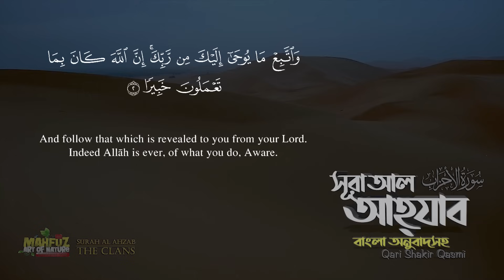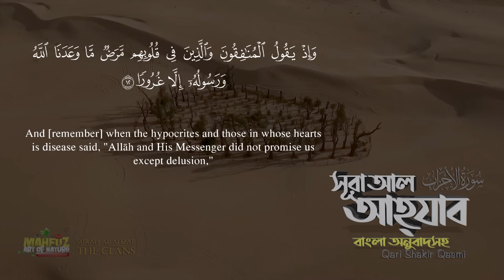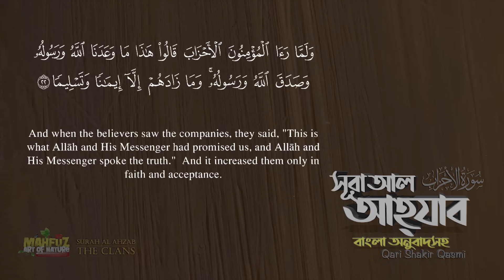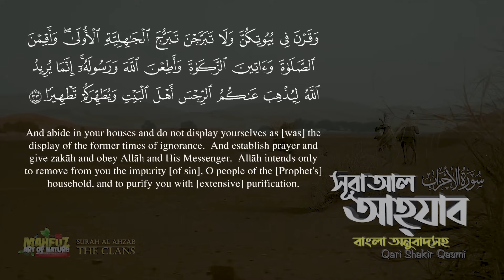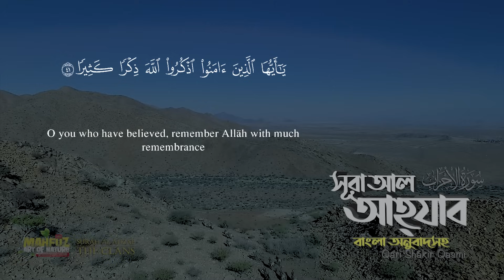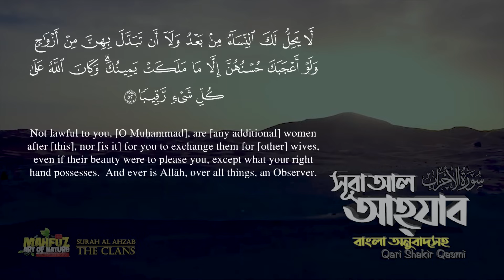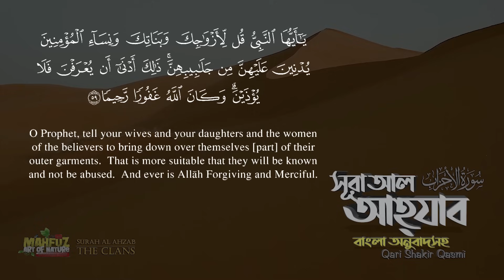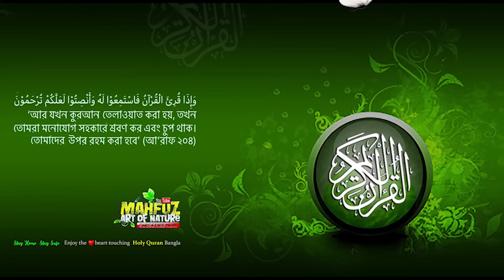33) সূরা আল আহযাব | Al Ahzab (READ Version) سورة الأحزاب ❤ Qari Shakir Qasmi ▶ mahfuz art of nature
আল আহ্‌যাব , (আরবি: سورة الأحزاب‎‎, (জোট) মহাগ্রন্থ আল কুরআনের ৩৩ তম সূরা। এই সূরাটি মদিনায় অবতীর্ণ হয়েছে এবং এর আয়াত সংখ্যা ৭৩ টি

সারকথা
এই সূরাটিতে মুসলমানদেরকে আল্লাহর দয়া ও ক্ষমতা স্মরণ করিয়ে দেয়ার জন্য খন্দকের যুদ্ধে আল্লাহ তালা যে মদিনা আক্রমণকারী গোত্রদেরকে যেভাবে পরাভূত করেছিলেন তা উল্লেখ করা হয়েছে। যেহেতু এটি একটি মাদানী সূরা, অন্যান্য মাদানি সূরার মত এতেও বিধি বিধান প্রদান করা হয়েছে, যা ছিল নবী ও তার স্ত্রীদের সাথে আচরণ সম্পর্কে এবং পাশাপাশি মুনাফিকদেরকে তাদের খারাপ আচরণ সম্পর্কে সাবধান করা হয়েছে। কিছু পণ্ডিতের মতে, মাদানি সূরার আয়াতগুলোর বিশেষত্ব হল ইসলামী সমাজের বিভিন্ন বিধিবিধান প্রদান করা। এই সূরাসমূহে সাধারণত মুমিনদের অনুসরণের জন্য নিয়মকানুন অন্তর্ভুক্ত থাকে।

নামকরণ
‎الأحزاب (আল-আহযাব) শব্দটা এসেছে حزب থেকে যার অর্থ ভাগ করা, গ্রুপ, দল, বাহিনী যোগদান, সম্মিলিত বাহিনী ইত্যাদী। الأحزاب হল حِزْب এর বহু বচন। আমরা জানি বিভিন্ন গোত্রের প্রায় ১২ হাজার যোদ্ধা সম্মিলিতভাবে মদীনা ঘেরাও করে।